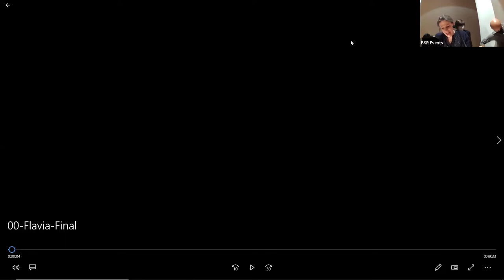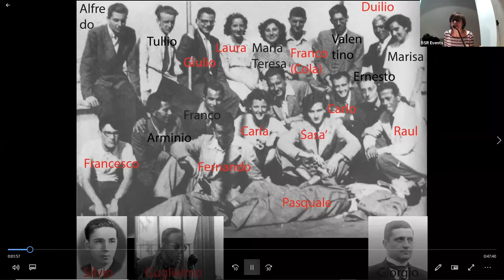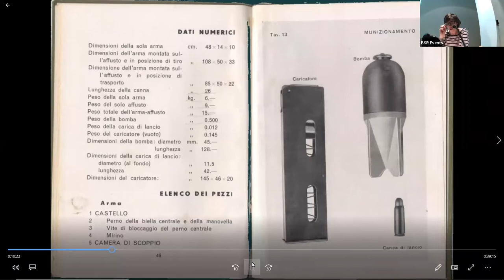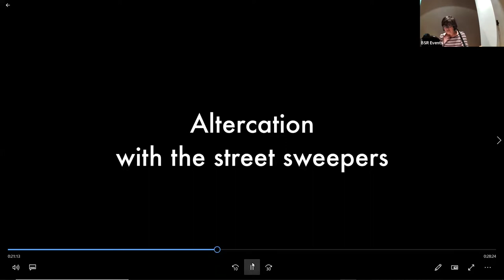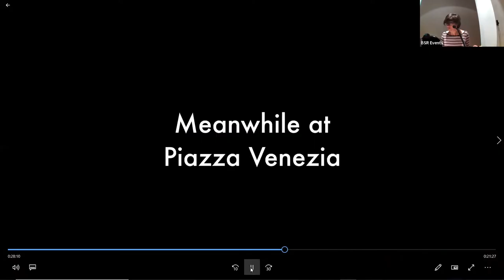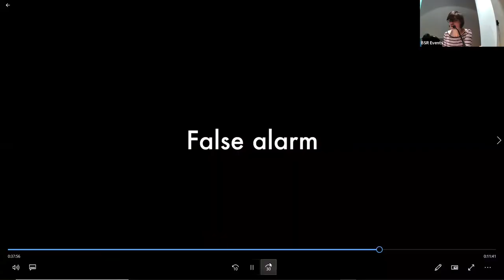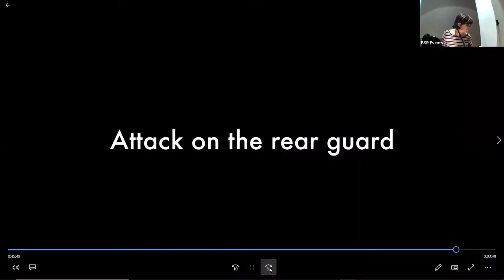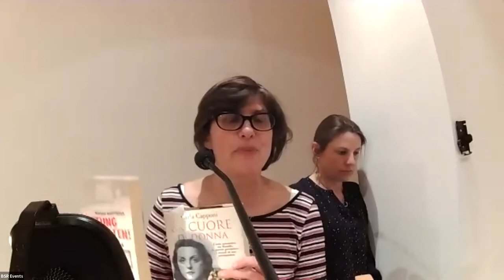Rome at war: urban memories from the death of the regime to the birth of the first republic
Flavia Marcello (BSR; Swinburne)

Rome at War uses Rome’s transition from capital of a Fascist Monarchy to Capital of a Democratic Republic as a case study to shed light on the social, political, architectural and urban factors that contribute to the relationship between history, memory and identity. Although not as noticeable as Rome’s more famous ancient, Baroque or Fascist eras the five years between the Death of the Regime to the Birth of the First Republic (1943-8) is ‘hidden in plain sight’ within the folds of its architecture, its monuments and its urban constitutions. The luxury hotels of the via Veneto were once lived in by Nazi soldiers, amongst the catacombs there mass reprisal killings, next to the tombs of the English romantic poets were battles between partisans and Nazis and the train from Fiumicino airport travels the very same tracks from which many Jews and political prisoners were deported never to return.

This talk examines plaques, monuments, memorials and palimpsests of graffiti connected with this era as an ongoing political dialogue where past and present merge to open up broader questions like: how can Italy approach the difficult heritage of its Fascist past? And how may this help (or hinder) the process of ‘learning from history’?

Flavia Marcello is Associate Professor of architectural history at Swinburne’s School of Design and Architecture and member of the Centre for Transformative Media Technologies. She teaches architectural design, history and theory with a particular focus on global and social themes and leads a research team of virtual heritage, user-experience experts and VR artists who recreate embodied experiences of past exhibitions and temporary pavilions. She is a world expert on the urban history of Rome as well as the art and architecture of the Italian Fascist and post-war periods. Her areas of research include: the relationship between space and ritual, the political use of Classicism and the legacy of Fascism in contemporary society. She teaches in the areas of design, history and theory with a particular focus on the inter-relationship between art and architecture. She has published articles in Modern Italy, Rethinking Histories and the Journal of the Society of Architectural Historians. Her monograph on Italian-Istrian architect Giuseppe Pagano-Pogatschnig came out with Intellect Press in 2020 and she is currently working on a monograph that charts the many aspects of the Fascist legacy in Rome.